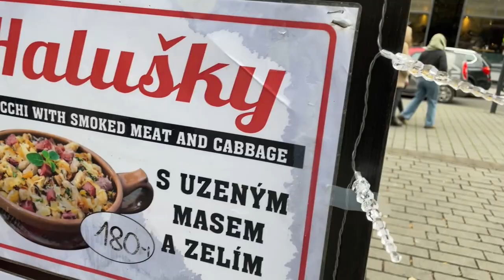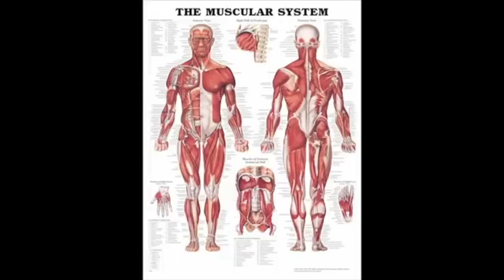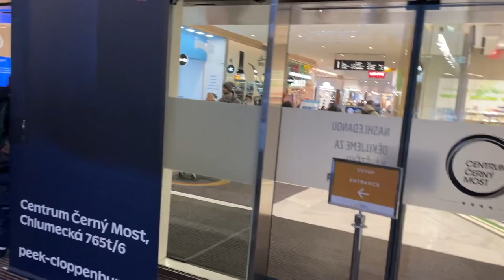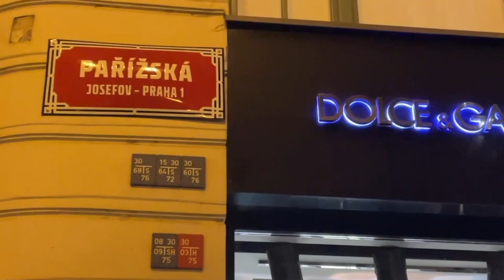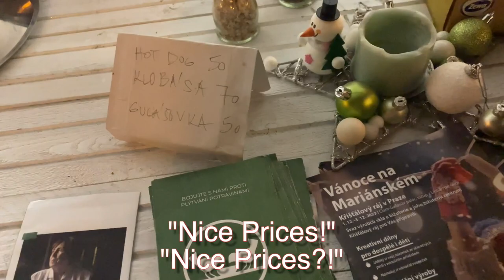Prague Christmas Markets 2023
Twas a good year, come czech out wintertime  in prague!